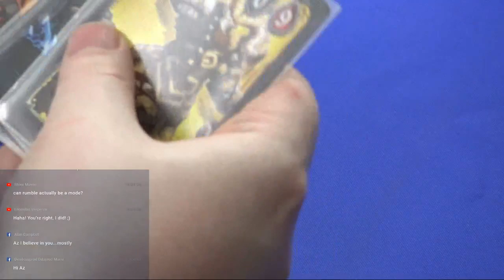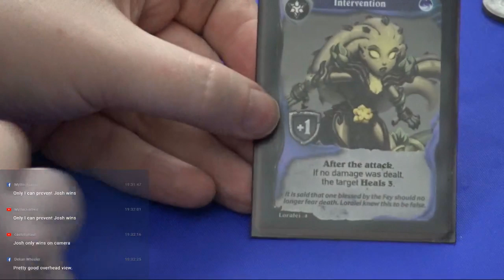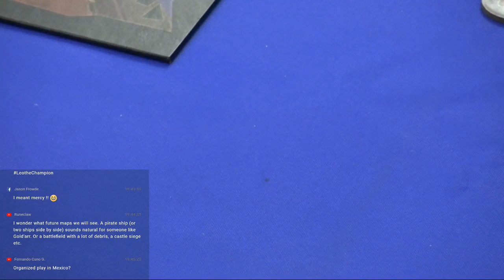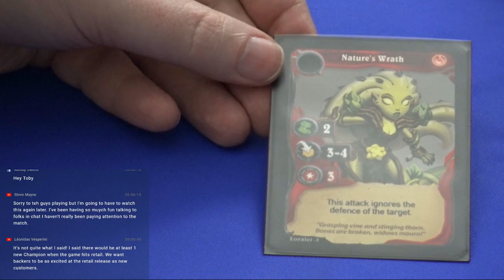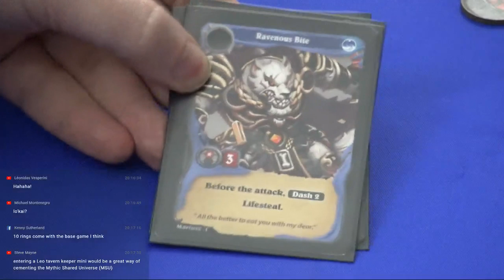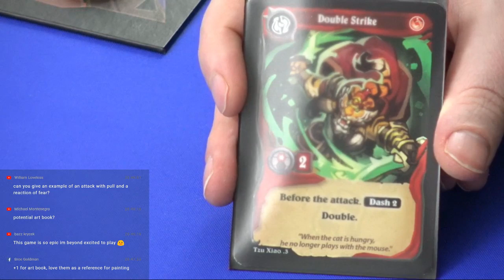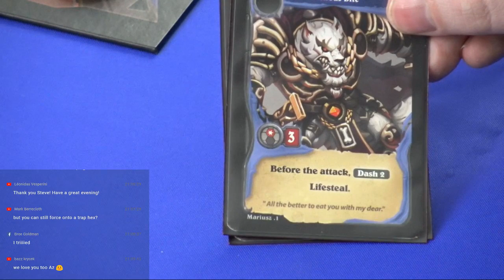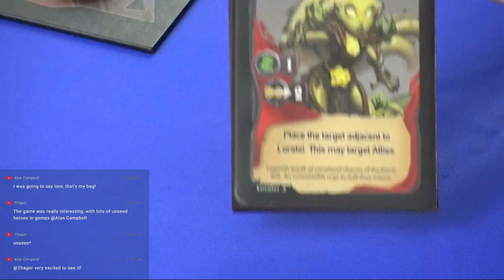Super Fantasy Brawl Let's Play and Lore Chat LIVE!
Join Az, Josh and Stu as they play some SFB and then chat about the world of Fabulosa and SFB!